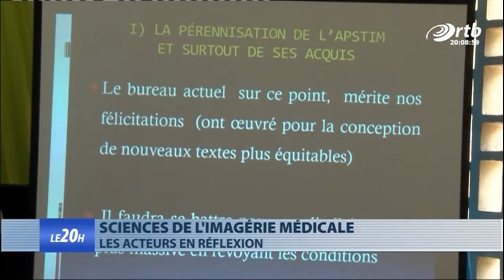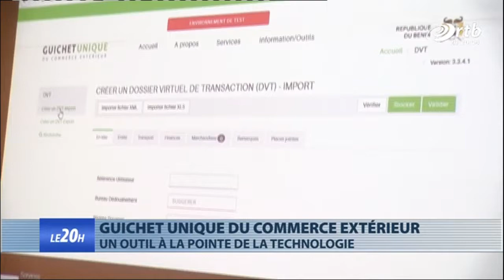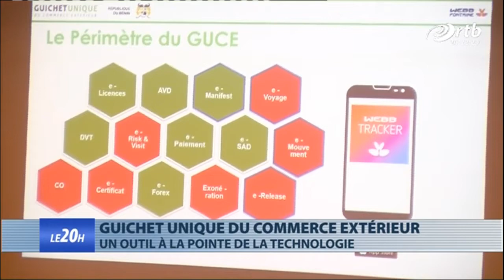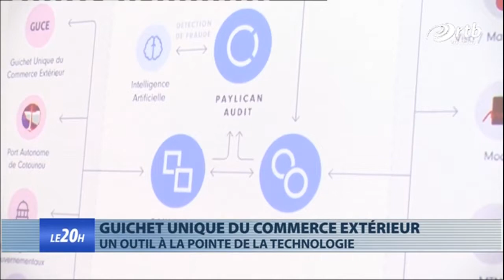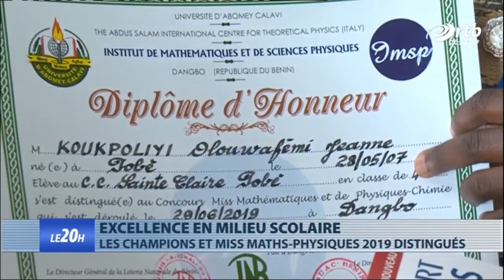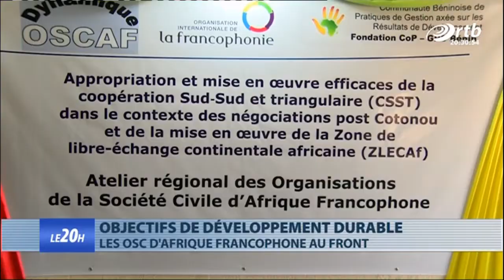JT 20h du 30 novembre 2019 avec Ariane da SYLVA